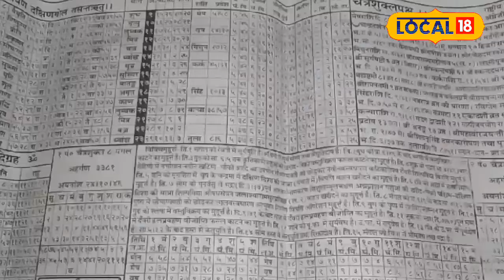Ganga Dussehra 2024: 100 साल बाद बन रहा अद्भुत संयोग, ऐसे करें पूजा-अर्चना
Astrologer of Kashi, Pandit Sanjay Upadhyay told that apart from Hasta Nakshata on the day of Ganga Dussehra, there is also a wonderful confluence of Amrit Yoga and Ravi Yoga along with Sarvartha Siddhi Yoga.
काशी के ज्योतिषाचार्य पंडित संजय उपाध्याय ने बताया कि गंगा दशहरा के दिन हस्त नक्षत है इसके अलावा सर्वार्थ सिद्धि योग के साथ अमृत योग और रवि योग का भी अद्भुत संगम है.ऐसे में यह चार शुभ संयोग गंगा दशहरा के दिन मनोकामनाओं की पूर्ति करेंगे